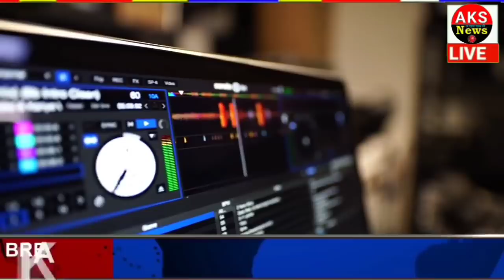आज के मुख्य समाचार, 30 नवंबर 2020, jio, gas, gos today